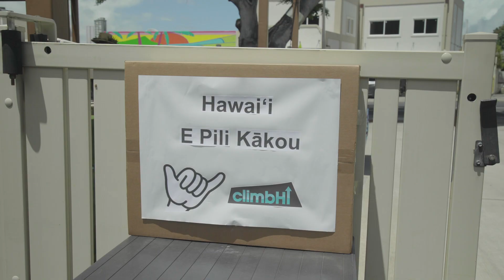3 29 ClimbHI- Hawai‘i E Pili Kākou! Clif Bar Break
Hawai‘i E Pili Kākou!
Getting through this together as one Ohana!

A small gesture of Aloha: a ClimbHI Drive Thru Pop Up- CLIF® Bar Break!!